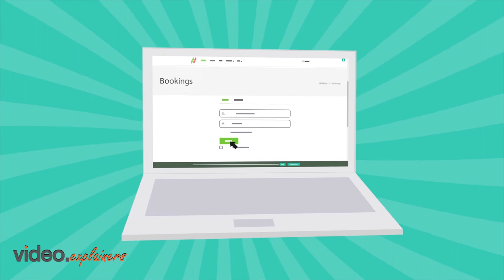Kasra App Video